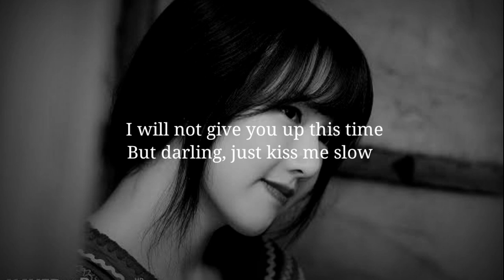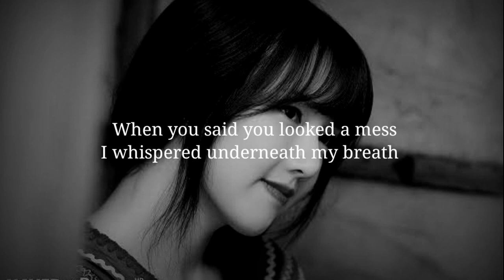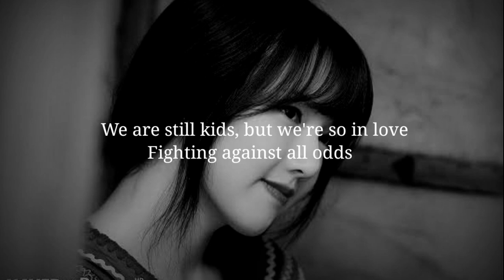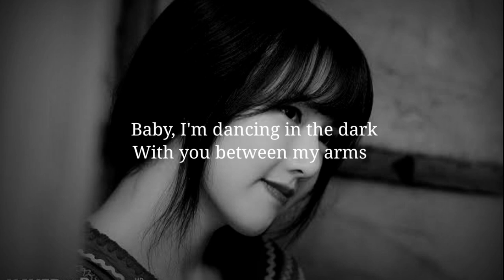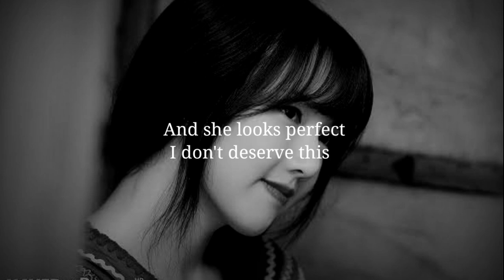PERFECT -ED SHEERAN (COVER) LYRICS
thank's for waching guys 🙂